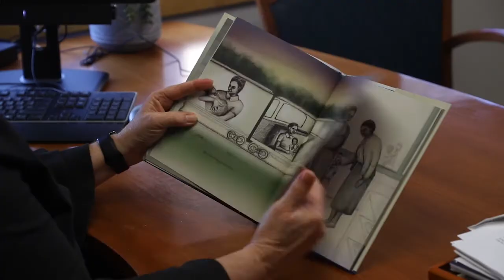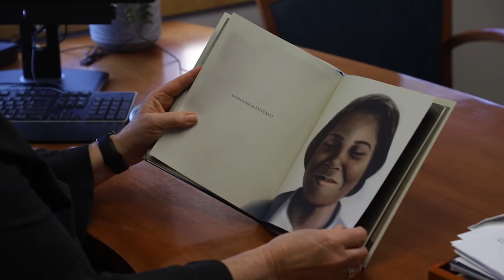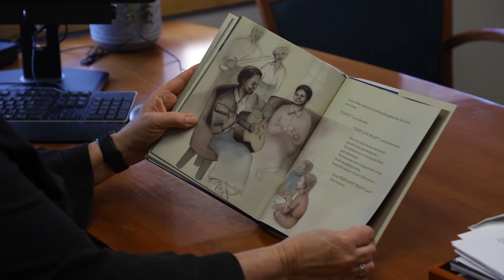Mayor Pam Hemminger reading "Libba"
In honor of Reading Across America, Mayor Pam Hemminger reads "Libba," the story of Elizabeth Cotten. Among other things, Elizabeth taught herself to play the guitar upside down and backwards because she was left handed and didn't have access to a left-handed guitar.